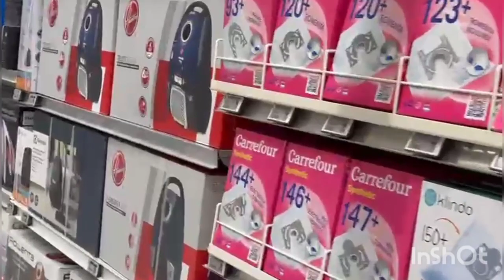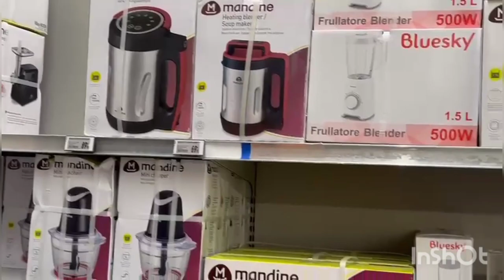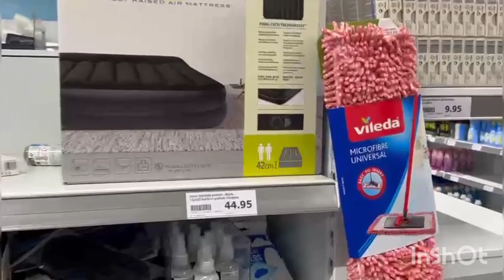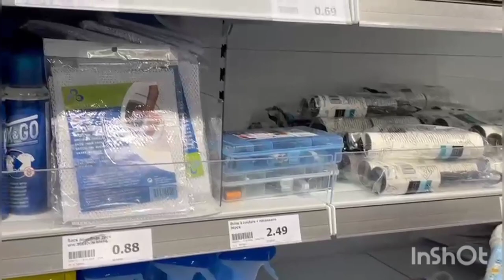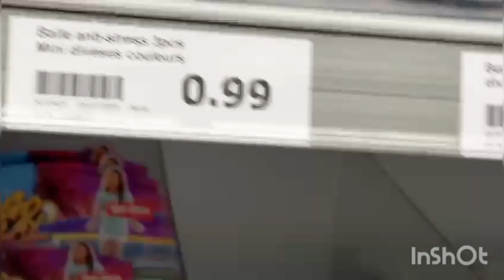Maria Bilal ko oqat yad krwa di@aliyareact379 @mariabilalfamily @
villagelifestyledaily vlogs|sitara yaseen daily vlogs|family vlogsļdaily
vlogimorning routinelsitara yaseen daily vloglfamily
vlogldaily pakistan|sitara yaseen family vloglroutine|
nigth routinelvlogs|nimra asad vlogs in pakistanlvlogs
pakistan|sitara yaseen vlogslmommy long legslfamily
farms|nominativ deutsch lernen]vlog youtubers of
pakistan|vlogmom life vloglmom vloglvlog|sahm
vloglmother of 4 vloglbusy mom vloglbusy mom life
vlogldaily vloglmom vlogs|tara henderson vlogs|
weekend vlog at homeļbusy mom vlog mom of 4|
motherhood motivation vloglfamily vlogs|mother
routineļuk mom vloglbusy routine vloglmom of 4 vlogl
daily mom life vloglthe mother load of mom life vlogl
mom vloglvlog|sahm vloglmother of 4 vlog|busy mom
vlog|busy mom life vlogldaily vlogimom vlogs|tara
henderson vlogs]weekend vlog at homelbusy mom
vlog mom of 4|motherhood motivation vlog|family
vlogslmother routineļuk mom vloglbusy routine vlogl
mom of 4 vlogldaily mom life vloglthe mother load of
dahlias|mommy vlogslvlogs|mommy vlogslvlogs
sajidasikandarbaby sikandarsajidaasadPak village Family, happy joint family, village life
Pakistan @PulwashaCooksofficial (@PakVillageFood